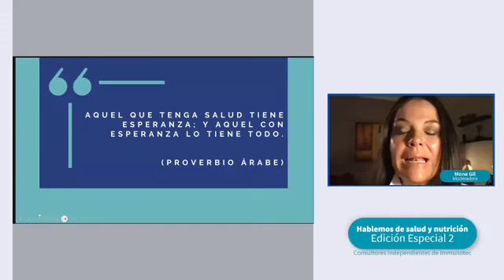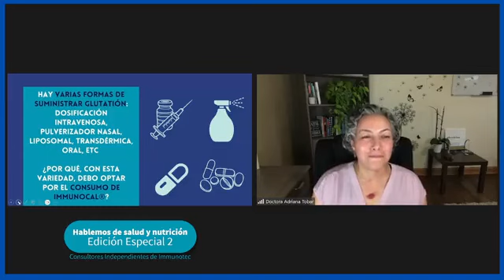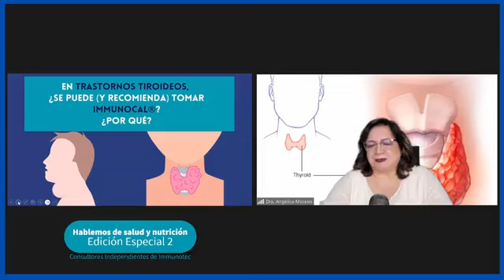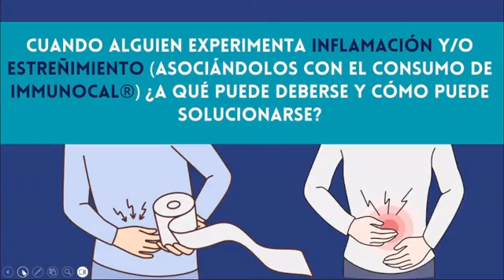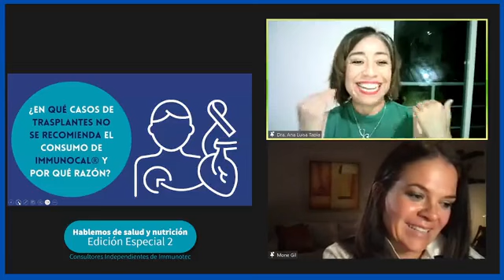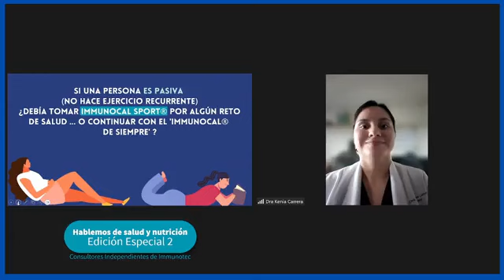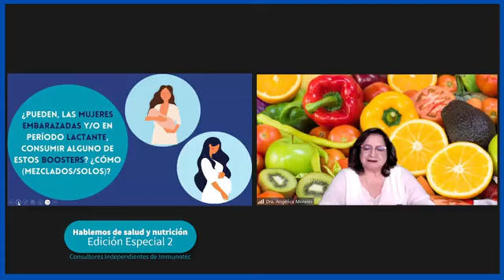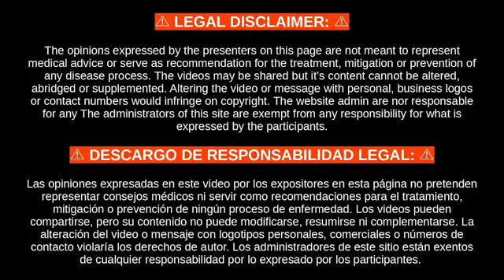Una SALUD que se EXPANDE y te hace LIBRE es una BENDICION de riqueza, PANEL Medico, 20AGO 1800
✨ HABLEMOS DE SALUD & NUTRICION ✨  poniendo la tecnologia a nuestro servicio, dandole respuestas al uso y aplicaciones del donador de CISTEINA en las 14 Naciones actuales donde esta disponible elevar sus niveles de GLUTATION de forma 100% NATURAL
✅    Hay varias formas de suministrar GLUTATION : Dosificacion, Intravenosa, Pulverizador nasal, Liposomal, Transdermica, Oral... Porque con esta variedad, debo optar por el consumo de IMMUNOCAL?
✅   Como puede ayudar IMMUNOCAL  a una persona con DIABETES?
✅  Se puede prescindir de otros suplementos si ya hay un consumo regular de nutraceuticos IMMUNOCAL? Como de cuales?
🇪🇨   DRA. ADRIANA TOBAR  🇪🇨    Medica Cirujana, Medicina Interna y Familar.
✅  Sabemos que IMMUNOCAL es una proteína con el mas alto VALOR BIOLOGICO. Que significa esto, especificamente?
✅  Cuantos sobres? Por cuanto TIEMPO? Y en el caso de este RETO DE SALUD? Si pesa 80kg? Si es in NIÑ@? Cual IMMUNOCAL Regular, Platinum, Sport?
✅  Como puede beneficiar el consumo de IMMUNOCAL a una persona con algun trastorno NEURODEGENERATIVO?
🇪🇸  DRA. AINHOA CORRALES 🇪🇸   Medica Cirujana, Medicina Familiar, Comunitaria e Integrativa, Salud Holistica
✅  Porque IMMUNOCAL (Cisteina Bioactiva) y no NAC (N-Acetil Cisteina)?
✅  En que casos de TRASPLANTES no se recomienda el consumo de IMMUNOCAL y porque razon?
✅  De que podemos estar SALVANDONOS las personas sanas, si consumimos IMMUNOCAL (en cualquiera de sus versiones)?
🇲🇽  DRA. ANA LUISA TAPIA 🇲🇽  Medica Cirujana y Partera, Especialista en Comunicacion Humana, Audiologia y Foniatria,
✅  Durante el EMBARAZO. Es posible que el consumo del IMMUNOCAL? De que forma AYUDA a la MUJER y al BEBE?
✅  Existen casos especificos en los que es mejor consumir NO CONSUMIR IMMUNOCAL Platinum y en su lugar consumir IMMUNOCAL Regular?
✅  Puede una mujer EMBARAZADA, consumir IMMUNOCAL SPORT en caso de que este haciendo ejercicio? Y en periodo de LACTANCIA? Por que?
🇩🇴   DRA. ANA PEGUERO SANTANA 🇩🇴   Medica Cirujana, Ginecologia y Obstetricia, Madre y maestra
✅  En TRANSTORNOS TIROIDEOS. Se puede y recomienda tomar IMMUNOCAL? Porque?
✅  En que casos es VIABLE suministrar IMMUNOCAL a un NEONATO (PREMATURO O NO) y que forma se sugiere para su consumo?
✅  Pueden las mujeres EMBARAZADAS Y/O en periodo LACTANTE, consumir alguno de estos BOOSTER? Como (mezclados o solos)?
🇲🇽  DRA. ANGELICA MORALES H  🇲🇽  Medica Cirujana, Ginecologia y Obstetricia, 30 años en IMSS
✅  Como y porque se recomienda el consumo de IMMUNOCAL (siendo un nutraceutico) en TRANSTORNOS AUTOINMUNES?
✅  Como ayuda tangiblemente IMMUNOCAL a personas con ARTRITIS REUMATOIDE? Desaparecen SINTOMAS? Mejoran las zonas visiblemente afectadas?
✅  Que es IMMUNOCAL BOOSTER? Como nos beneficia? Lo debemos tomar solo o mezclado con nuestro IMMUNOCAL de siempre (cisteina bioactiva consolidada)? Hay una edad para comenzar a tomarlo?
🇵🇪   DRA. KARINNA ESPEJO 🇵🇪   Medica Cirujana, Reumatologia e Inmunologia, Gestion investigacion clinica
✅  Cual es idealmente la CLASIFICACION que debemos dar a IMMUNOCAL : Complemento, Suplemento o Nutraceutico?
✅  Por que es tan importante consumir IMUNOCAL durante un proceo de CANCER?
✅  Si una persona es pasiva (no hace ejercicio recurrente). Debia de tomar IMMUNOCAL SPORT por algun reto de salud? o continuar con el IMMUNOCAL de siempre?
🇲🇽  DRA. KENIA CARRERA LOPEZ 🇲🇽   Medica Cirujana, Nutricion Oncologica y Funcional, Suplementacion y Farmacologia Deportiva
✅  Algunas personas cuestionan el precio del IMMUNOCAL. Cual es, como medico tu opinion respecto a esta inquietud?
✅  Es posible consumir IMMUNOCAL de forma simultanea con FARMACOS? no habria efectos adversos?
✅  Que es IMMUNOCAL BOOSTER ENERGY PERFORMANCE? Para que nos ayuda? Lo debemos tomar solo o mezclado con nuestro IMMUNOCAL de siempre (cisteina bioactiva consolidada)? Hay una edad para comenzar a tomarlo?
🇲🇽  DR. DAVID MONTILLA CORRAL 🇲🇽    Medico General, Anestesia y Reanimacion
✅  Como medico. Porque es tan importante que IMMUNOCAL cuente con tantas PATENTES y, además tantos ESTUDIOS publicados
✅  Como ayuda el consumo de IMMUNOCAL en personas con padecimientos pulmonares: ASMA, EPOC, NEUMONIA, TUBERCULOSIS, etc
✅  El IMMUNOCAL al ser un precursor de GLUTATION, puede ser beneficioso para superar las INFECCIONES viricas y bacterianas?
🇲🇽  DR. ENRIQUE GOMEZ BERNAL 🇲🇽   Medico Cirujano, Servicios de Salud, Estadistica Aplicada, Epidemiologia
✅  Se recomienda el consumo de IMMUNOCAL para personas con INSUFICIENCIA RENAL?
✅  Cuando alguien presenta INFLAMACION Y/O ESTREÑIMIENTO (asociándolos con el consumo de IMMUNOCAL), a que puede deberse y como puede solucionarse?
✅  Por que se sugiere el consumo de IMMUNOCAL para el antes, durante y despues de una CIRUGIA?
🇨🇴  DR. WILLIAM MURILLO 🇨🇴  Medico Cirujano Plastico, Derecho Medico, Fellow en Cirugia Craneo Facial